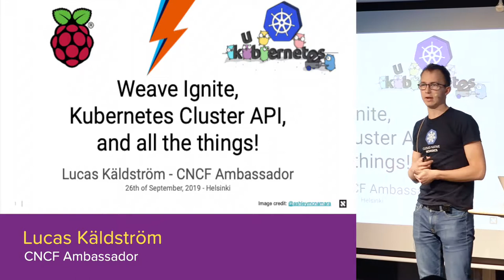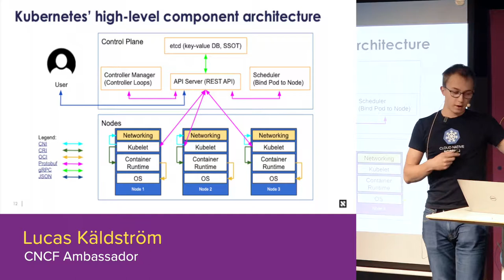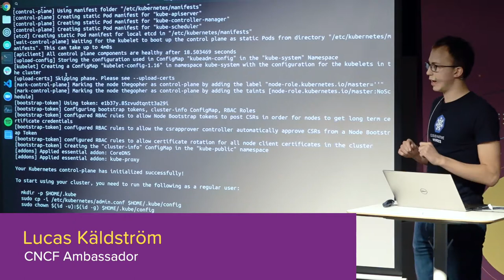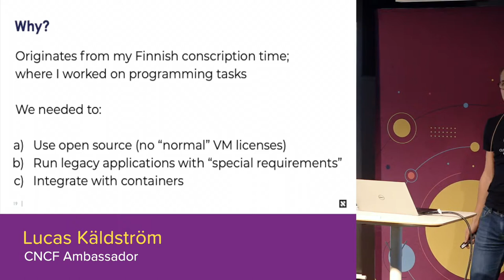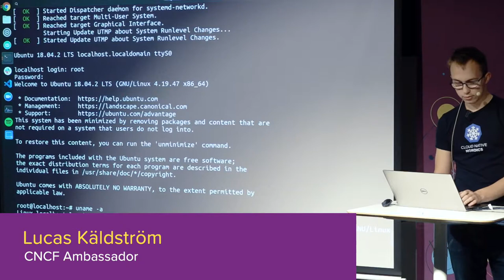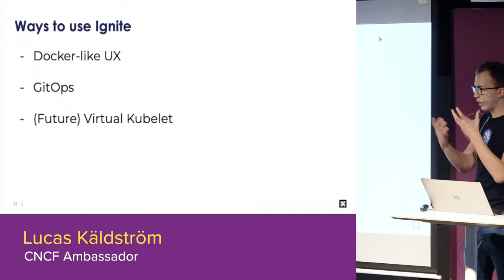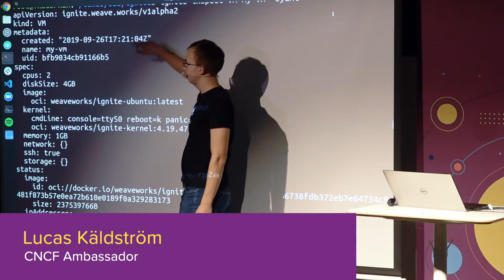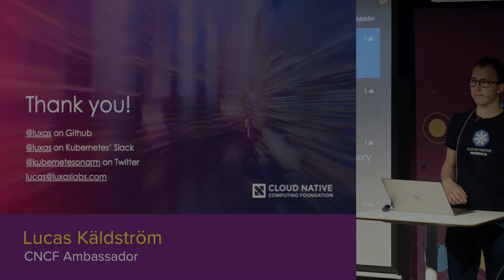Lucas Käldström: Ignite + Cluster API at DevOps Finland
CNCF Ambassador Lucas Käldström gives a talk on Ignite and Cluster API at DevOps Finland on September 26th, 2019.

Meetup and talk video happily powered by Smartly.io.